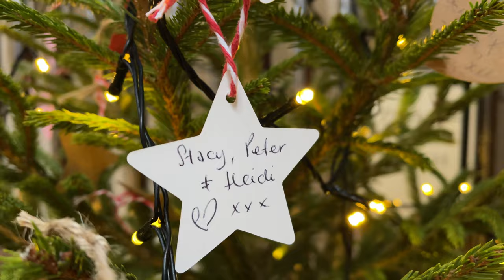BELVOIR CASTLE CHRISTMAS DECORATIONS | Vlogmas Ep.11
In today's travel vlog I take you to see the magnificent Christmas decorations at Belvoir Castle. I've never seen their Christmas display before and it blew me away! Belvoir Castle is a definite MUST visit this festive season.

📷 My Camera Gear

Thank you so much for the support you give us - love you all so much ❤